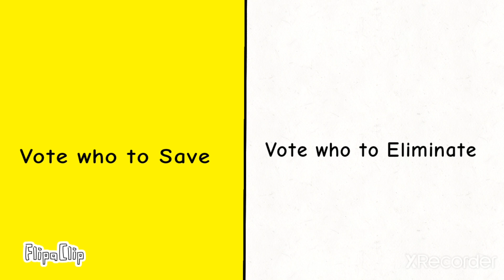Random character Duo's Ep 19